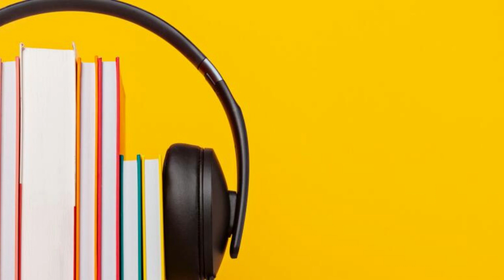Audiobook The Psycology of Money Bab 5 Menjadi Kaya vs Tetap Kaya -Morgan Housel Audiobook Indonesia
sebuah buku yang sangat penting dan bagus untuk mengelola keuangan anda dan bahkan menjadi salah satu rekomendasi terbaik tentang keuangan sepanjang masa

Buku karya morgan housel ini telah terjemahkan didalam 26 bahasa dengan tagline buku "Pelajaran Abadi Mengenai kekayaan, Ketamakan dan Kebahagiaan"

Buku dengan mengangkat kisah kisah pendek yang menjadikan pelajaran penting dalam mensikapi keuangan kita sebagaimana disampaikan dalam kisah dipengantar bahwa ternyata kecedasan seseorang tidak menjadi penentu bahwa ia dapat mengelola keuangan dengan baik dan juga berlaku sebaliknya, nah disinilah pentingnya sisi lain dari pengelolaan keuangan yang notabene tidak bergantung dengan kecerdasan

buku "The Psycology Of Money" terdiri dari 20 Bab pemahasan ditambah dengan pengantar diawal buku dan Tambahan diakhir buku
buku ini di terjemahkan oleh : Zia Anshor .
beberapa penulis buku terkenal memberi komentar pada buku ini yaitu diantaranya

1. James Clear (penulis buku Atomic Habits)  berkomentar "the Psycology of Money penuh dengan ide ide menarik dan kesimpulan praktis. bacaan penting bagi siapa saja yang  ingin mengelola uang dengan lebih baik. semua orang wajib memiliki buku ini

2. Daniel H Pink (penulis buku When, To Sell Is Human, dan Drive) "The Psycology of MOney adalah bacaan penting bagi siapa saja yang ingin membuat keputusan yang lebih bijak atau menjalani kehidupan yang lebih kaya"
3. Jason Zweig (The Wallsteet Journal) "salah satu buku keuangan terbaik dan paling orisinal"

Judul Buku  : The Psycology Of Money
Karya : MOrgan Housel
Bahasa Asli : Inggirs (AS)
Negara Asal : Amerika Serikat
Penerbit : Penerbit Baca (PT. Bentara Aksara Cahaya-Tanggerang)
Narator : Fatah Hardianto